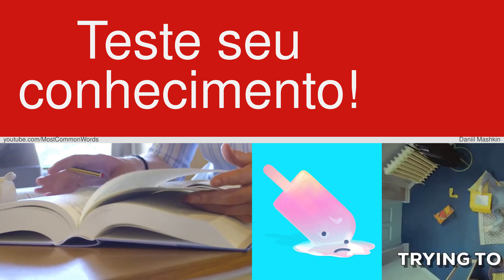A maioria das palavras em inglês com tradução, pronúncia e animação #149 EN⬅PT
25000 palavras em inglês com tradução, pronúncia e animação
Este é o número de vídeo 149 de 405. Ele contém 61 palavras, a partir de 9269 para 9329. Aqui estão algumas delas: importunate, usury, etruscan, clove, serial, umpire, trolley, notebook, hillock, authorize.